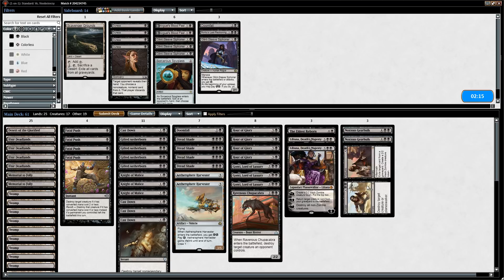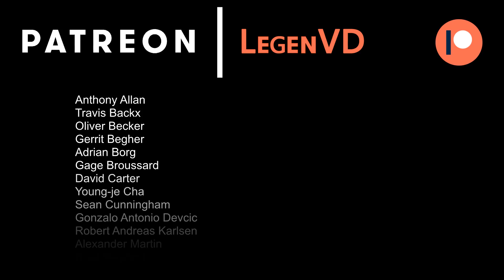Friendly Friday - Standard - Monoblack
Budget Monoblack midrange in Standard.

Friendly Friday is a weekly series that features a budget Standard or Modern deck.

Match 1: 06:53
Match 2: 20:07
Match 3: 39:51

Monoblack

4 Fatal Push
4 Glint-Sleeve Siphoner
4 Gifted Aetherborn
1 Cast Down
1 Arguel's Blood Fast
4 Dread Shade
2 Aethersphere Harvester
1 Doomfall
1 Never // Return
3 Gonti, Lord of Luxury
1 Ravenous Chupacabra
4 Hour of Glory (Vraska's Contempt)
2 Liliana, Death's Majesty
1 The Eldest Reborn
2 Noxious Gearhulk
4 Ifnir Deadlands
2 Memorial to Folly
1 Desert of the Glorified
18 Swamp

Sideboard

1 Sorcerous Spyglass
3 Knight of Malice
1 Arguel's Blood Fast
3 Cast Down
1 Scavenger Grounds
1 Bontu's Last Reckoning
4 Duress
1 Doomfall